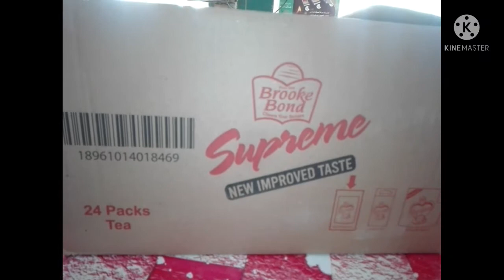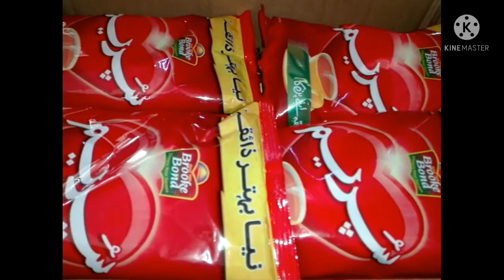SUPREME BROOKE BOND || NET.WT 475 gram !! WHOLESALE RETAIL PRICE REVIEW 202 | BLACK TEA.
SUPREME TEA 500gram
SUPREME PRODUCTS Unilever Pakistan limited
BLACK TEA AND NATURAL TEA FLOWERS
BROOKE BOND TEA
2gram per cup